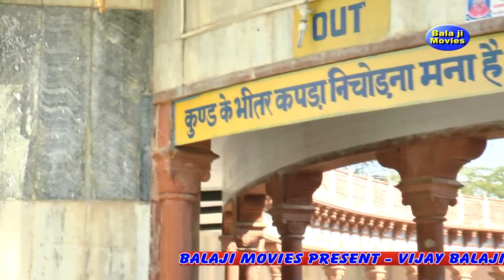खाटू श्याम जी कीर्तन में पधारो || Pardeep Foji || Latest Shyam Bhajan || Balaji Movies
Song - Khatu Shyam Ji
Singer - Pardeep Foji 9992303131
Live Jagran Ismaila